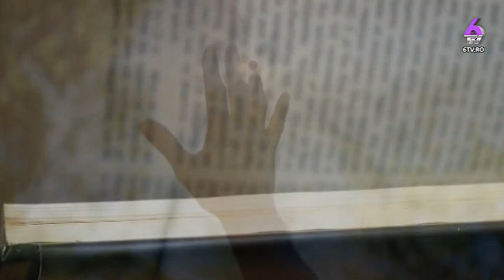PORTOCALII AURII 2018 05 29